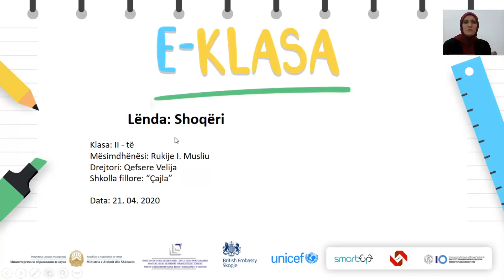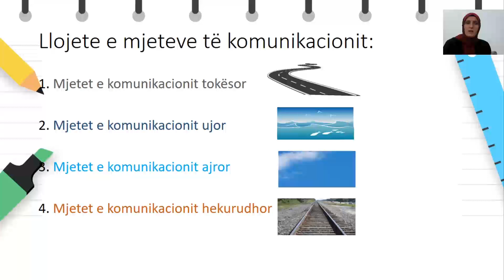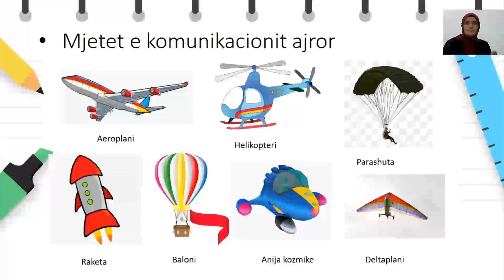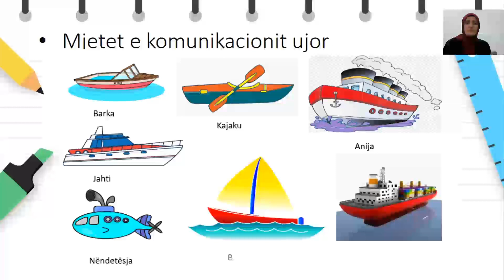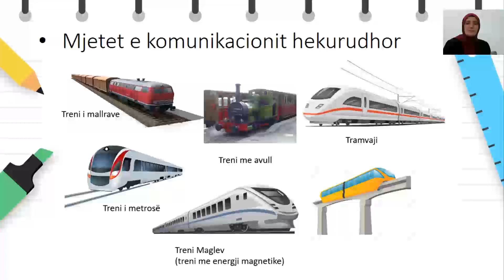Klasa 2 - Shoqëri - Mjetet e komunikacionit